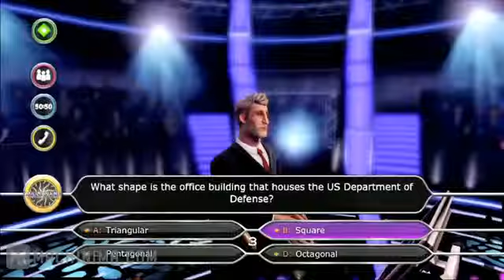Who Wants To Be A Millionaire Special Edition Trailer [HD]1102